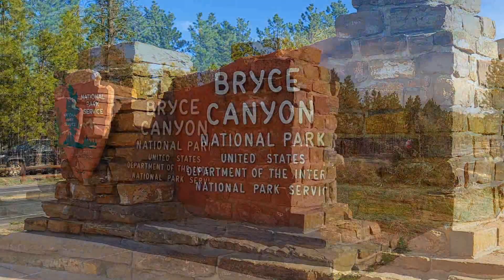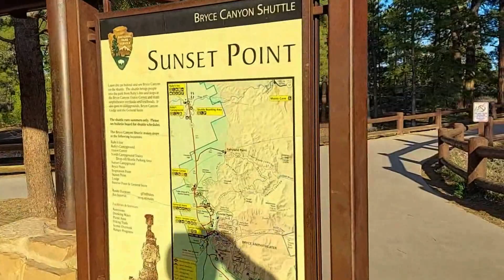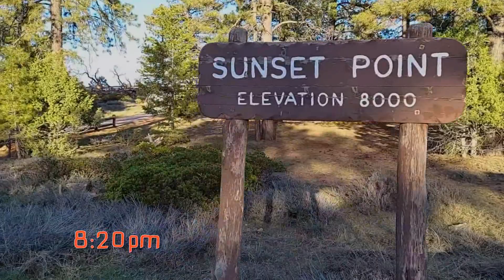Bryce Canyon Trip 2023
Explored the trails of Bryce Canyon in Utah. The Hoodoos (the spiral columns of rock) were an amazing view. The canyon looks like something from Mars! The high elevation and climate of Bryce Canyon make for beautiful and unique views.
探索猶他州布萊斯峽谷的小徑。 石林（螺旋狀的岩石柱）景色令人驚嘆。 峽谷看起來就像來自火星的東西！ 布萊斯峽谷的高海拔和氣候造就了美麗而獨特的景色。